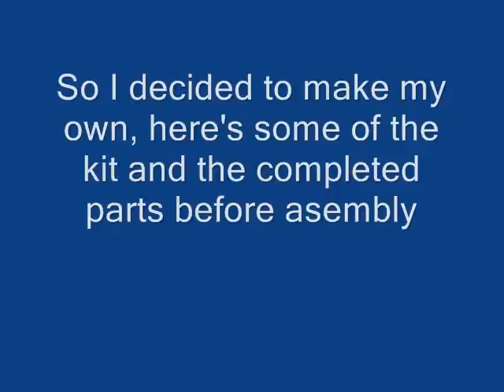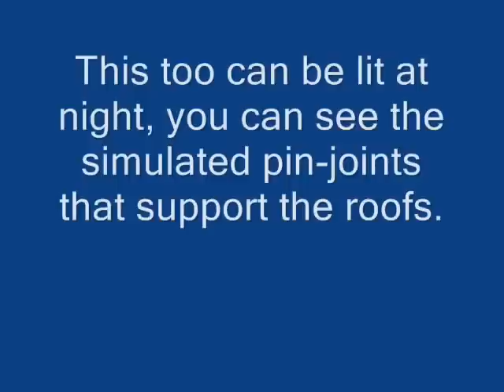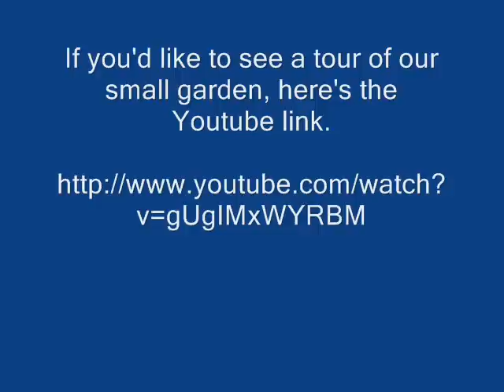JAPANESE LANTERNS : HOW TO MAKE FULL-SIZED AUTHENTIC LOOKING ONES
"Authenticity" to me is something that looks like it was a couple of  hundred years old from day one.  Lots of excellent other  videos available of lantern projects   but with most, the end result makes them  look like they've   come straight from a garden centre.
Mine were  extremely easy to make. It's just a question of getting the concrete and mortar  the right consistency, too wet and you've no chance.

These construction were made of  fine concrete  mix with an outer layer of sand and cement with added yellow dye to achieve a similar colour to our York stone patio.
The molds for each section were placed on a large piece of Contiplas so they did not stick.

The base of the first lamp was made in a wooden former, (not shown) built up in layers with the mortar forced down the side of the concrete, a steel rod was inserted in the middle to centre the first "table."
I rounded off the corners with a file before it had completely gone off.

The apertures in the sides of the windows were made from the plastic tubs shown.

An ice cream tub was used to make a recess in the top to hold the lamp.
The crown was made in situ  as I kept the concrete and mortar only barely damp. (same consistency as you'd use to make a kid's sandcastle).

The second was more adventurous, a steel tube up the centre of the column carries the electric cable.
A piece of weldmesh  reinforces the front window.

Each lamp took only a few hours to cast and mold.

The pagoda required seventeen molds, the veranda rails are of hardwood beading.
It took me just under two  weeks to complete, but only working a couple of hours each evening after work.
A current video of the lamps is here. Windows Moviemaker wouldn't recognise my camera format so I wasn't able to combine the two.

The branch of the wisteria on the side fence that was trained around the eaves of the tea-house, I have since removed as it was getting far too heavy.